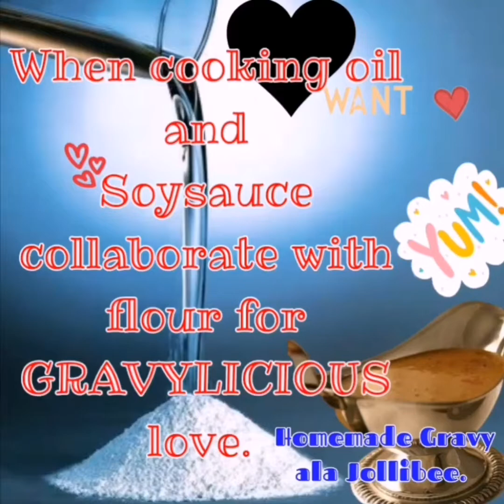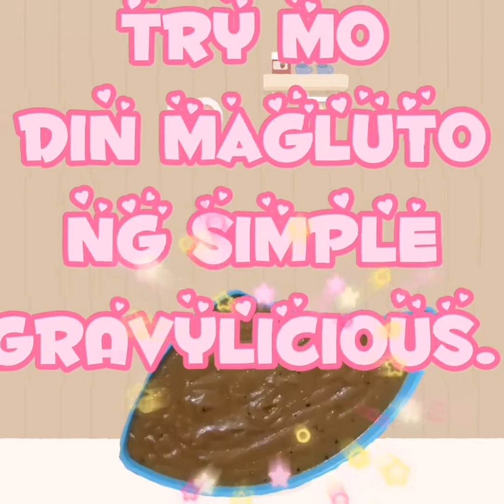GRAVY ala JOLLIBEE | How to cook simple homemade gravy.?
When cooking oil and Soysauce collaborate with Flour for gravylicious love..

It's very simple and easy to make gravy that even kids can love it.

Thank you mga KASIMPLE.

SIMPLE HAPPYBHIE.